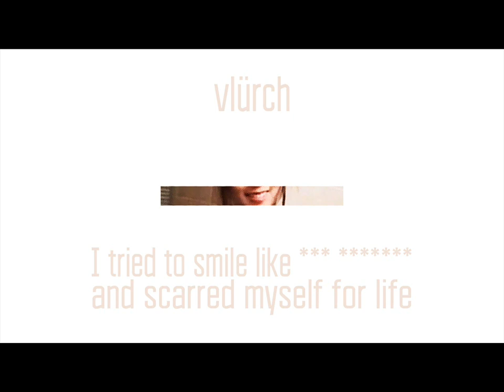Vlürch - I tried to smile like *** ******* and scarred myself for life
Yes, I'm aware of the fact that it starts out (and has a few parts later) a lot like a certain song that's in a certain thing that involves the certain person who has the perfect smile. That's intentional, but it's not exactly the same so it should be fine, right...?